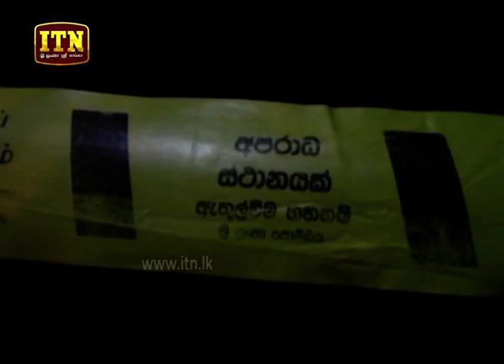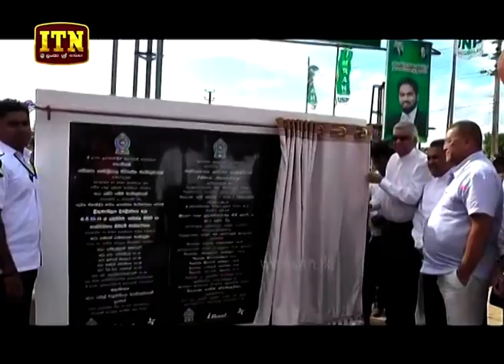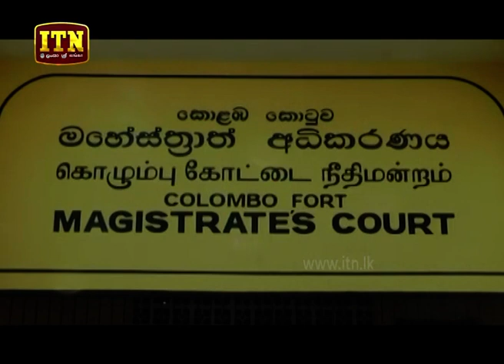ITN News 2019-08-26 | 12.00 PM